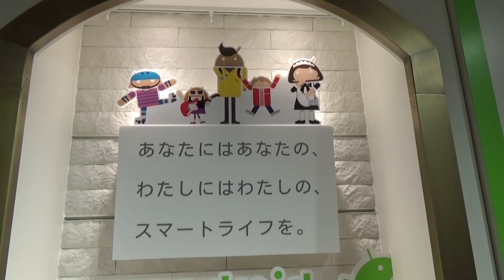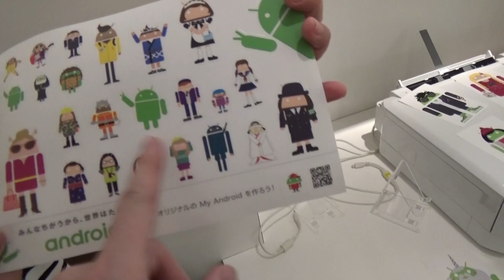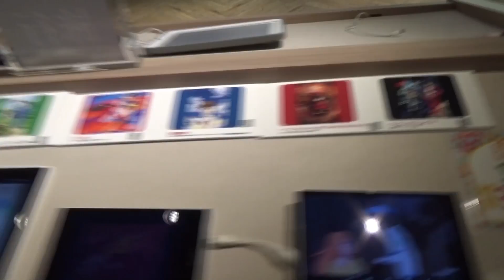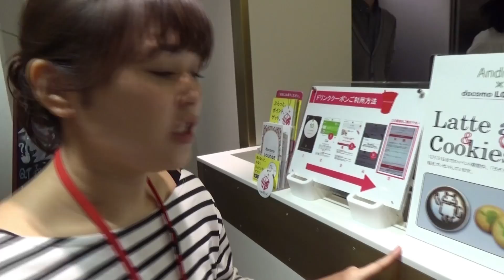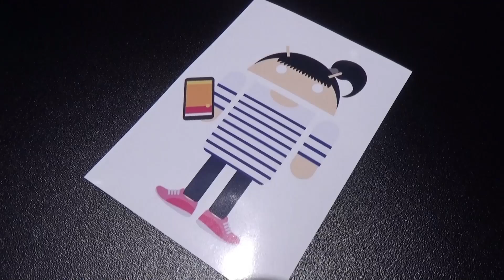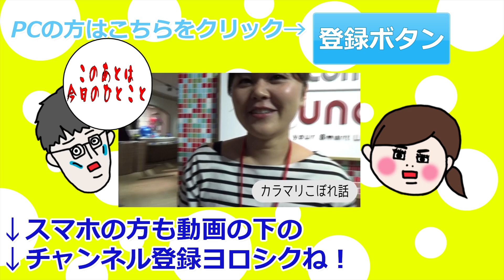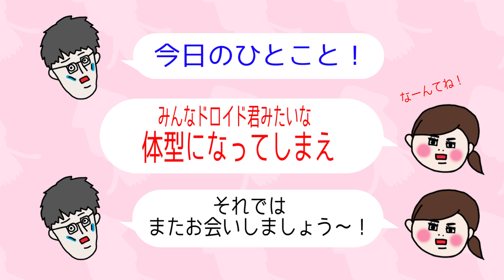サンタ姿のドロイド君に会える！docomo LOUNGE＠丸の内に行って来た！【カラマリTV】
12月31日までのGoogle×docomo LOUNGEのイベントの詳細をお伝え！
来店した記念にあなたもオリジナルステッカーを作ってみてはいかがですか？寒い冬に心温まるイベントです☆

▼【白猫】新キャラ『シャオフー』GET!!!死闘４３回連続ガチャ【カラマリTV】